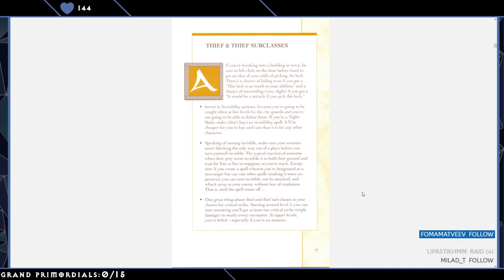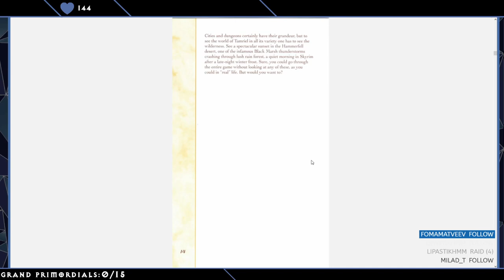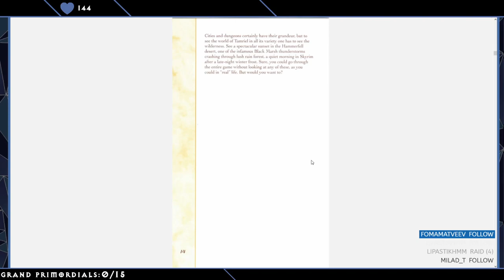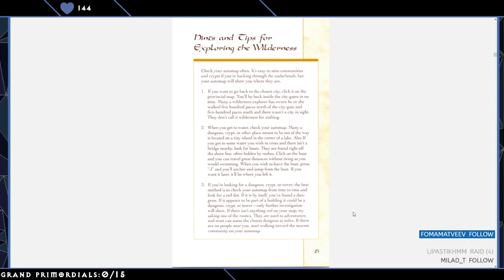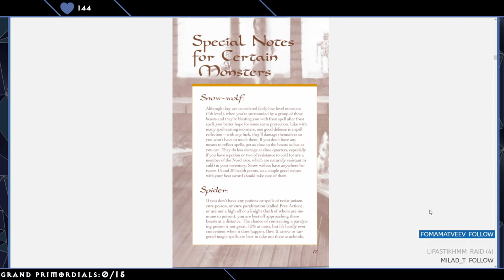Russian guy-reptiloid reading Codex Scientia almost without accent (just for practice) #2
In this video you can listen my reading of The Elder Scrolls: Arena's Codex Scientia what is helpful guide from experts. Also you may evaluate my skill of English words' pronunciation. This practice would reinforce the knowledge of game basics.

Actually in this video I accidentally skipped one sentence after pause of recording. Although because it is "blind" reading unfamiliar text I did some issues with some words.

See ya on streams! And thank you for attention!